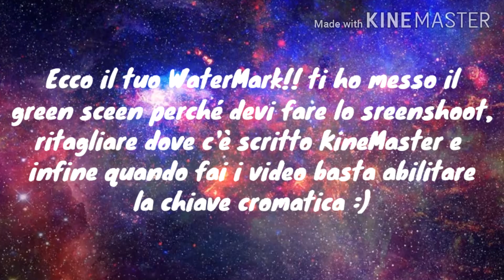Ecco il tuo WaterMark Gacha_Lily!!